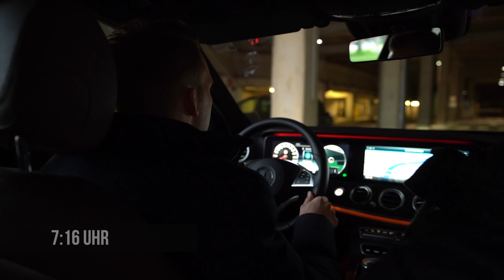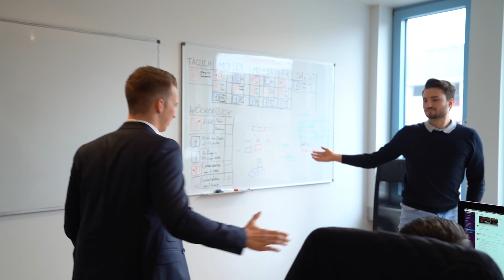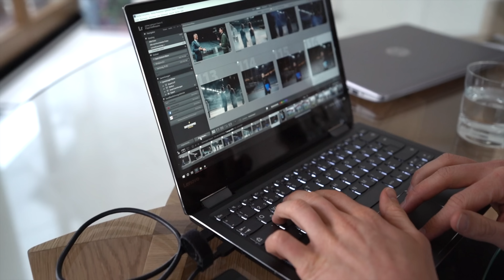A Day in the Life of Markus Baulig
In diesem spannenden Video bekommst du einen Tag von Markus Baulig zu sehen.